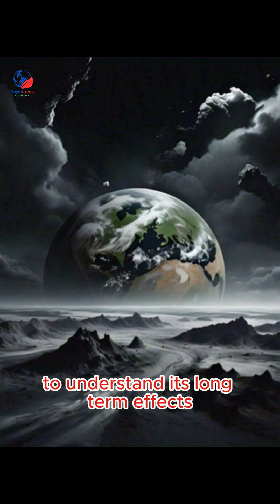The Moon is Moving Away from Earth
The Moon is Moving Away from Earth – What Happens Next
Did you know that the Moon is slowly drifting away from Earth? Scientists have discovered that it moves 3.8 cm farther every year, and this small shift could have massive consequences for our planet.

🌙 What happens if the Moon keeps moving away?
🔹 Weaker tides affecting marine life
🔹 Earth’s rotation slowing down, making days longer
🔹 Possible changes in climate patterns over time

This process is extremely slow, but over millions of years, it could dramatically alter life on Earth. What would happen if the Moon disappeared completely?